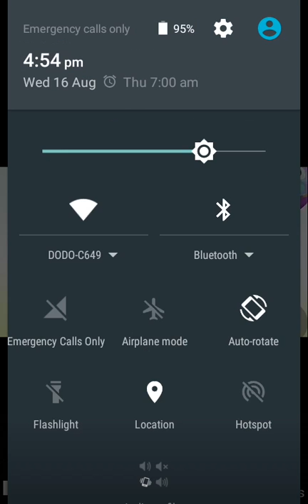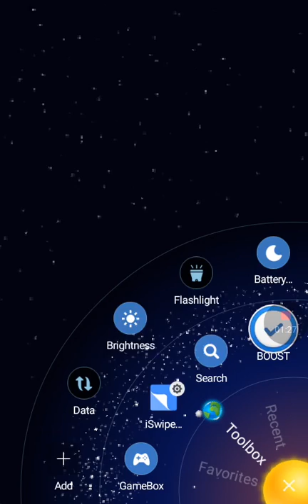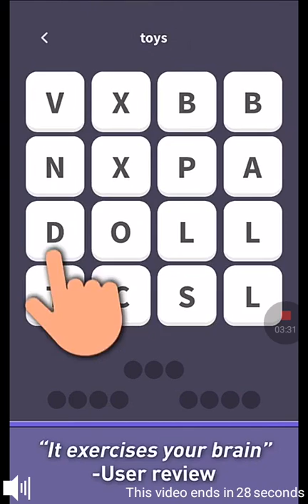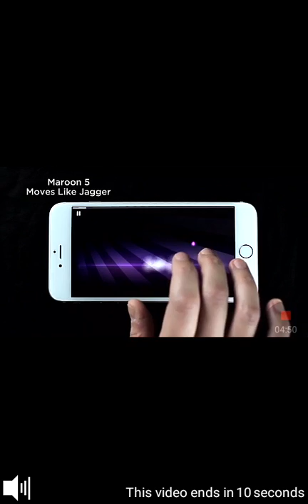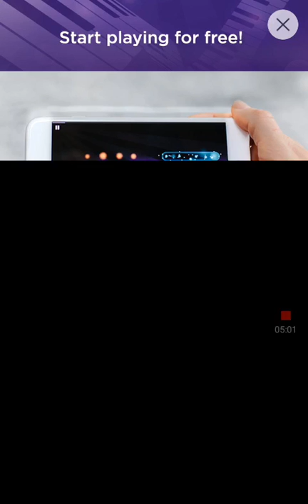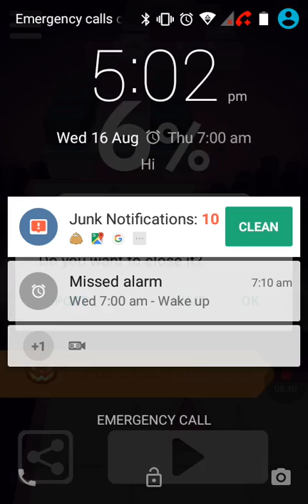Playing rolling ball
Sub
Hit post and notifications
And comment down bellow if you want me and Tayla to do some kind of Challenger